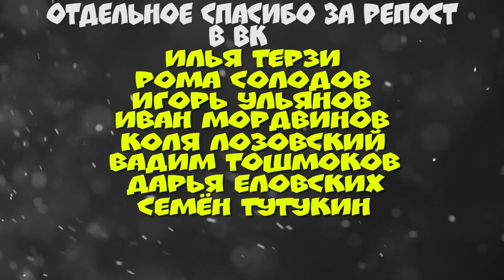АНИМАТРОНИКИ В СТРАШНОМ ОТЕЛЕ || Garry's Mod